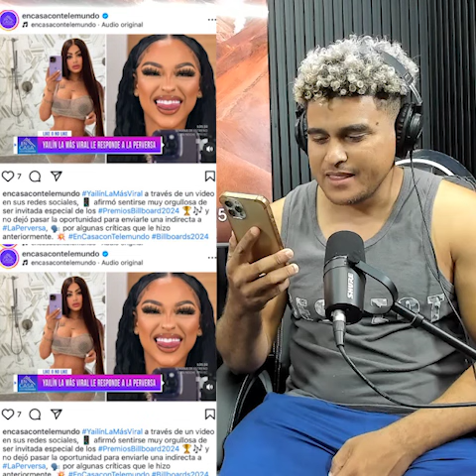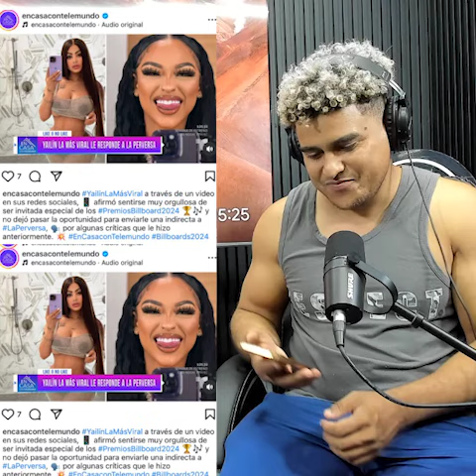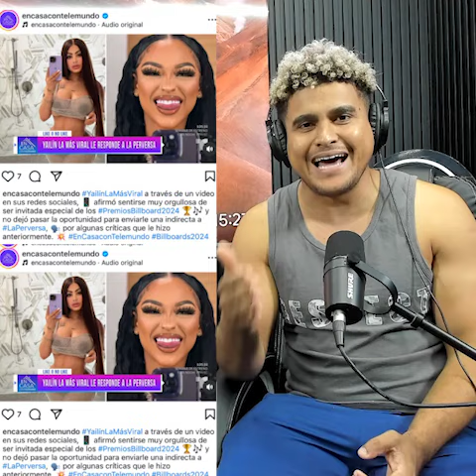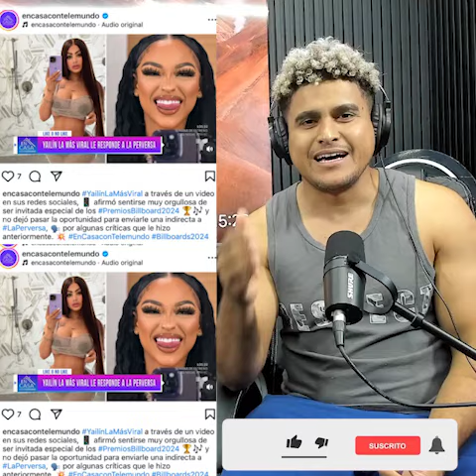Yailin lleva a la Pervers a las pantallas de Telemundo